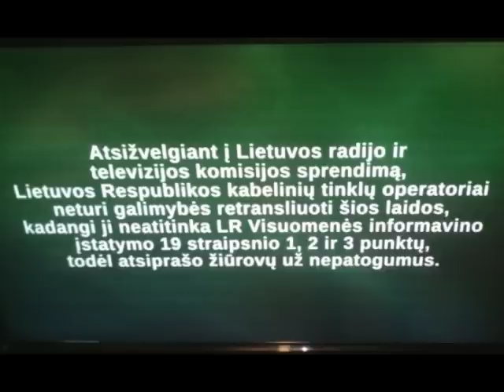Cenzūra Lietuvoje, 2015 03 15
Cencūra